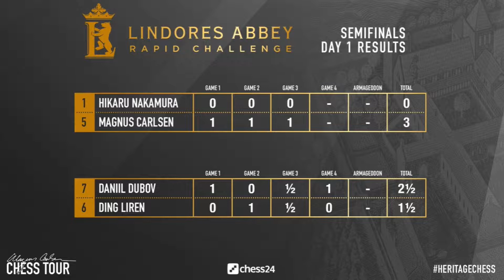Dubov Tarrasch works for Daniil against Ding || शानदार endgame खेलकर डुबोव ने डिंग लिरेन को हराया !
शानदार Rook endgame खेलकर डुबोव ने डिंग लिरेन को आखिरी और सबसे महत्वपूर्ण गेम में हरा दिया !
हिन्दी में शतरंज [ Chess ] सीखने के लिए सबसे अच्छा Youtube Chess चॅनल  ! आपको यहाँ पर चेस गेम्स एनालिसिस Openings  कैसे प्रीपेअर करे और endgames  के अच्छे वीडियोस मिलेंगे।
Namaskaram ,
Hello everyone , hindi chess channel is for hindi chess videos where you will get lot of analysed games and opening prep , endgame corner and all kind of chess related stuff in HINDI !!
if you want to learn chess in hindi and you are a serious chess player or a hobby player with very deep interest in chess or you are working in chess world as a chess coach , you are definitely on the right place !!
Playing online on these sites with the username !
Chess.com     :  iamnotIM
Lichess            : d-pawn

शुक्रिया कहना चाहूंगा :)